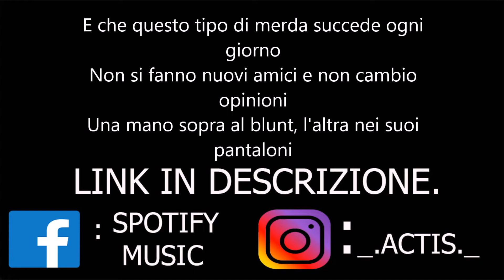Side Baby - Rip RMX - Testo (Feat.Shiva)